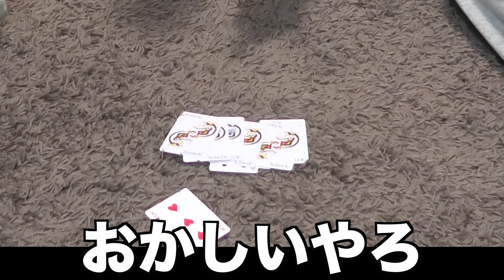男だけのルームシェアの趣味（トランプ）ルーティン♦️♣️❤️♠️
編集　りく

本日は皆さんお待ちかねのルーティン企画となっております。
趣味ルーティンの動画となっております。
趣味皆さんありますか？なかったら、見つかるまでたくさんのものに触れていきましょう。やったことないもの、魅力的じゃないもの、いろんなものに触れてください。
経験は１番の財産やと思ってます。

それでは、聞いてください。
剛力彩芽さんで【友達より大事な人】♪

りく　　 やめました